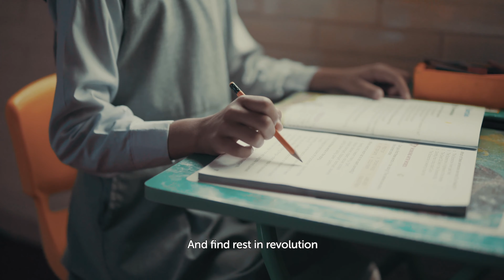World Poetry Day - Every Woman is a Universe by Sadiyah Bashir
World Poetry Day